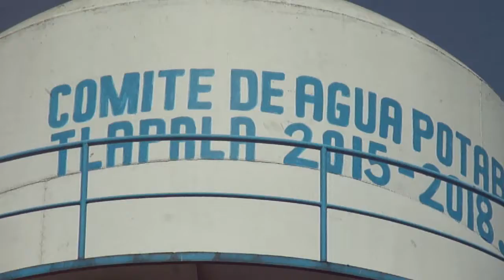La Candelaria Tlapala, Chalco´2019 Parte 4/4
Guau Guau Amig@s hoy es día martes 5 de febrero de 2019.